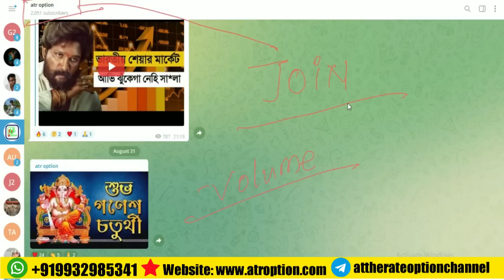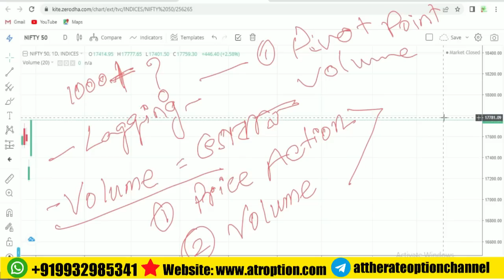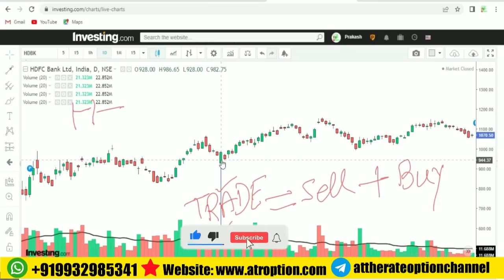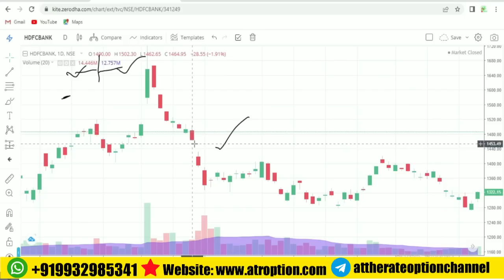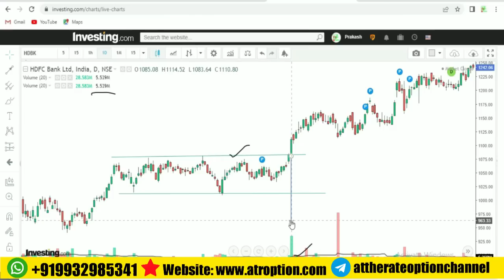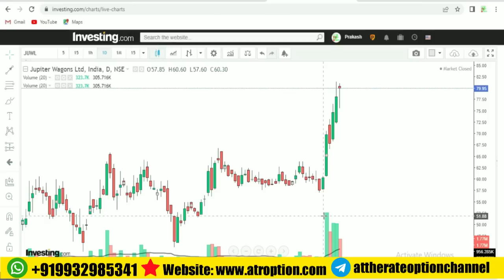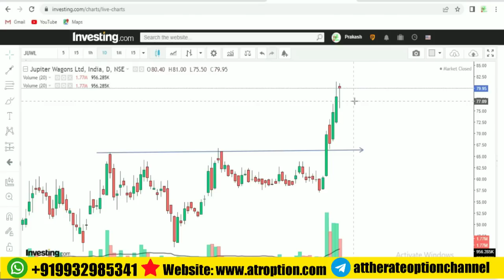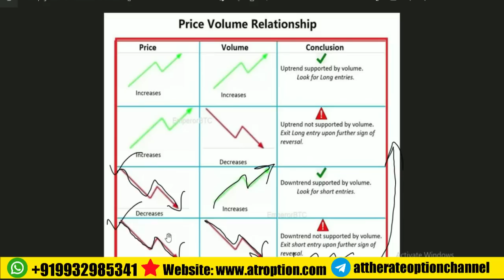মার্কেট কখন কোনদিকে যাবে জানুন সহজে | Volume Indicator সম্পূর্ণ টিউটোরিয়াল বাংলা ভাষায়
মার্কেট কখন কোনদিকে যাবে জানুন সহজে | Volume Indicator সম্পূর্ণ টিউটোরিয়াল বাংলা ভাষায় | Arthasutro

Description: আপনি কি ট্রেডিংয়ে volume indicator সম্পর্কে জানতে চান? এই ভিডিওতে আমরা volume indicator এর সম্পূর্ণ টিউটোরিয়াল দেখিয়েছি এবং কীভাবে মার্কেটের ট্রেন্ড এবং মুভমেন্ট আগাম বুঝতে volume ব্যবহার করা যায় তা আলোচনা করেছি। আপনি যদি বুঝতে চান কিভাবে volume indicator পড়তে হয় এবং কিভাবে ট্রেডিংয়ের সময় এটি ব্যবহার করা যায়, তাহলে এই ভিডিওটি আপনার জন্য।

📊 এই ভিডিওতে আপনি শিখবেন:
Volume কি এবং কিভাবে এটি কাজ করে?
Volume indicator দিয়ে মার্কেটের ট্রেন্ড এবং শক্তি নির্ধারণ
Volume কিভাবে ট্রেডিং সিদ্ধান্তে সহায়ক হতে পারে
Practical trading tips using volume in Crypto, Forex, এবং Stock markets
মার্কেট কখন কোনদিকে যাবে, জানুন এই সহজ উপায়ে
Nifty bank nifty tomorrow prediction
swingtradingstock
intradaytrading
optiontrading
priceaction
RSI indicator and other technical indicators
Technical analysis in Bengali

🎯 ভিডিওটি দেখে volume indicator ব্যবহার করে কিভাবে আপনার ট্রেডিং উন্নত করবেন তা শিখুন।

  --- TAGS ---
volume indicator,volume indicator strategy,Volume কি এবং কিভাবে এটি পড়বেন Volume Indicator সম্পূর্ণ টিউটোরিয়াল বাংলা ভাষায়,মার্কেট কখন কোনদিকে যাবে জানুন সহজে,Volume indicator tutorial Bangla,Volume trading strategies,Volume analysis crypto,Stock market volume explained Bangla,Best volume trading tips Bangla,how to predict market trend,volume based trading strategy in bangla,volume indiactor explain in bengali,Volume analysis মার্কেট কোনদিকে যাবে জানুন,learn volume